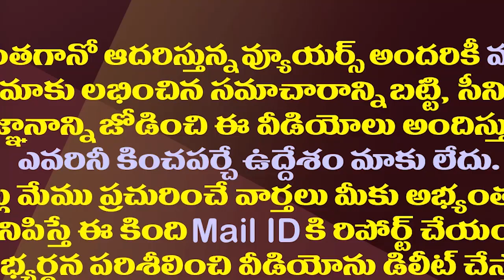గోరంట్ల బుచ్చయ్య బాటలో మరో ముగ్గురు రెడీ..!| Another Three TDP Leaders Are In The MLA Gorantla Path